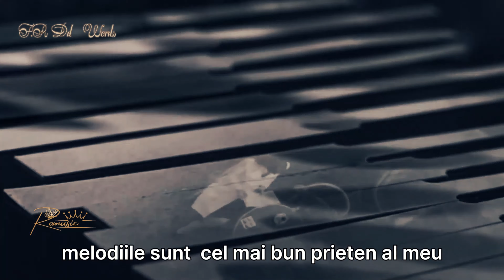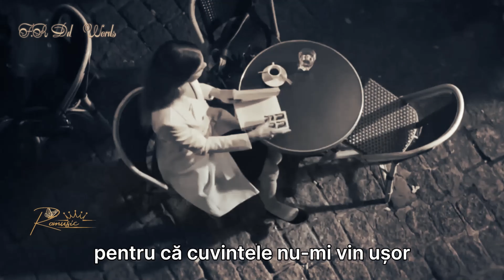F. R. David - Words | Traducere Română |4k | ---Magia Cuvintelor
Salut, prieteni!

Astăzi sunt extrem de încântat să vă prezint una dintre melodiile mele preferate, "Words", interpretată de talentatul F.R Dd. Această piesă este cu adevărat specială pentru mine și sper că va fi la fel de inspirațională și pentru voi.

"Words" este o călătorie sonoră emoționantă care te poartă prin întregul spectru al emoțiilor. De la versurile adânci care te fac să te gândești, până la ritmul captivant care te face să simți fiecare notă, această melodie este cu adevărat remarcabilă.

Îmi place cum F.R Dd reușește să transmită atât de multă emoție și profunzime prin versurile sale. Este o piesă care te face să te gândești la puterea cuvintelor și la impactul pe care îl pot avea asupra noastră și asupra celor din jurul nostru.

Așadar, fii pregătit să te lași purtat de valul emoțiilor și să te pierzi în frumusețea acestei melodii. Nu uitați să dați un like, să vă abonați pentru mai mult conținut și să împărtășiți această piesă minunată cu prietenii și familia. Haideți să facem ca aceste cuvinte să fie auzite de toți!

Bucurați-vă de melodie și nu uitați să vă împărtășiți gândurile în comentarii. Mulțumesc că sunteți alături de mine în această călătorie muzicală! 🎶✨